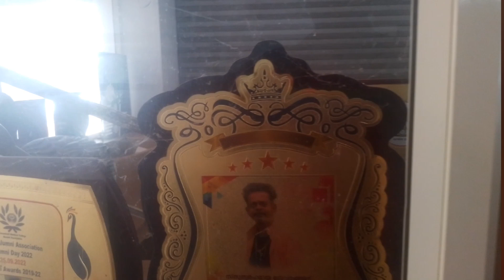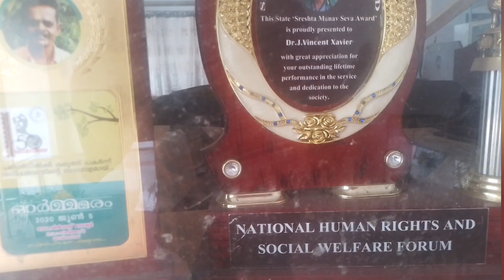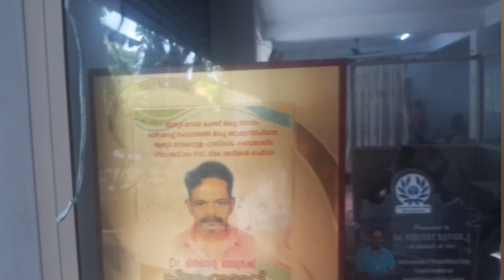ട്രോഫികളുംപുരസ്കാരങ്ങളും കൊണ്ട് ഒരു ഡോക്ടർ നമുക്ക് കാണാം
govtdoctor youtubevideo seethathodu youtube health #
trending@